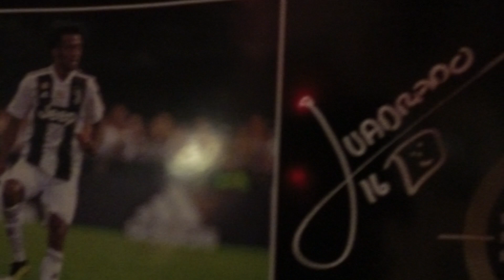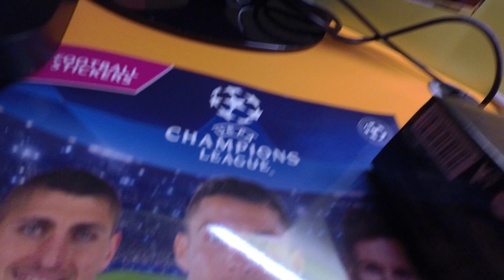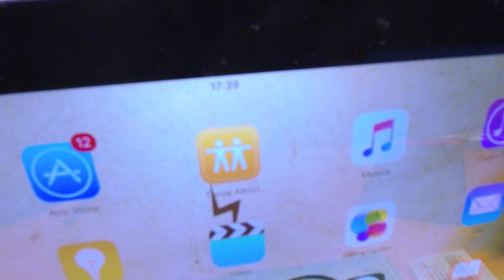ANGELICA E IL TOUR DELLA SUA CAMERA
VOLETE VEDERE I SEGRETI DELLA CAMERETTA DI ANGELICA ? GUARDATE IL SUO VIDEO.